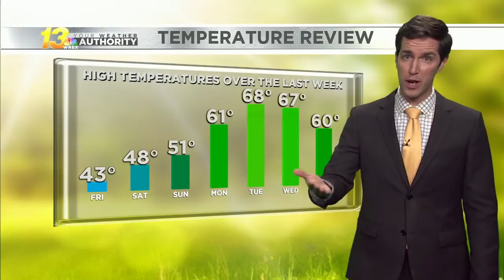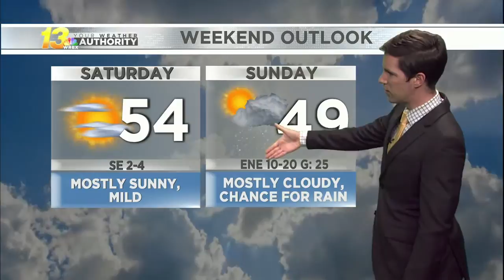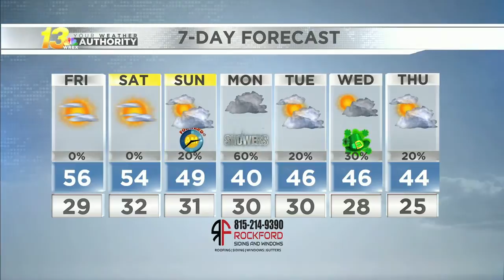Late evening forecast, 3/11/21